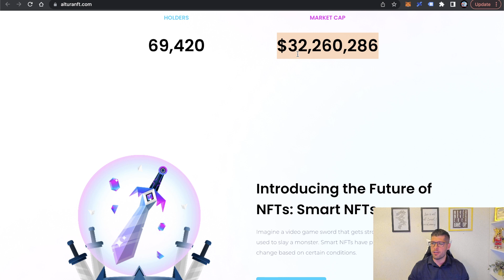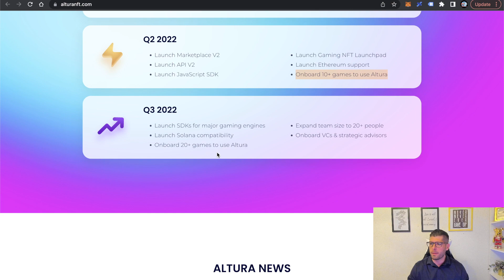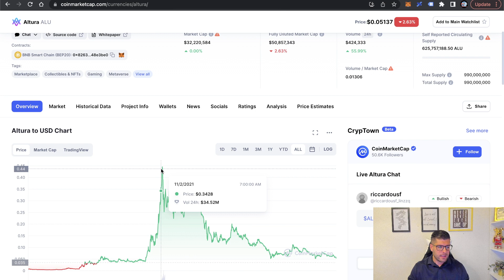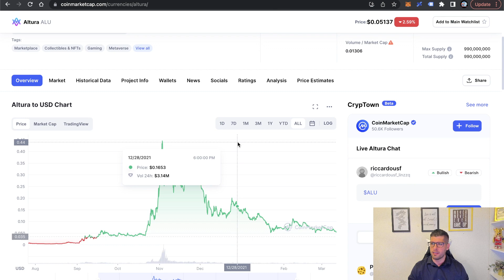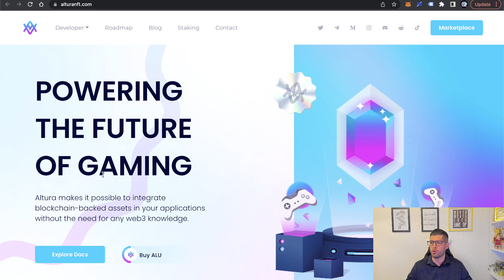Miglior crypto su cui investire - Pepita di maggio 2022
1. Canale gratuito “Bull Run 24 - 25”

2. Archivio con informazioni passo passo sul Miglior CopyTrading esistente (trading per te completamente automatico):

3. Contatta il Team di assistenza di “Bull Run 24 - 25” qualora avessi bisogno di info aggiuntive